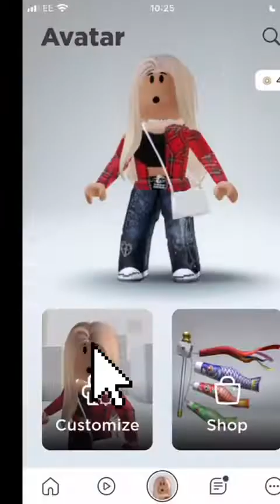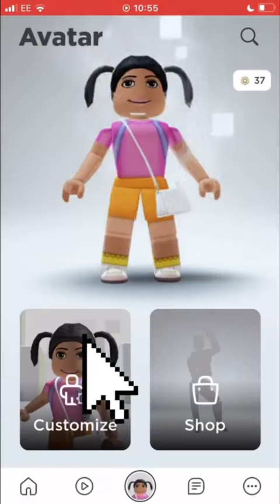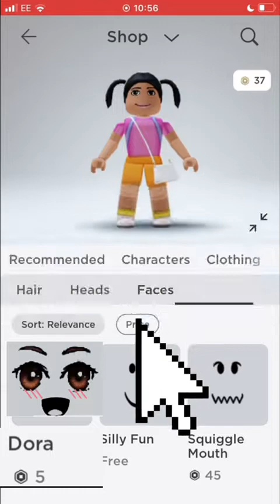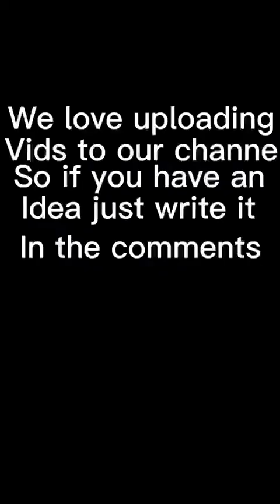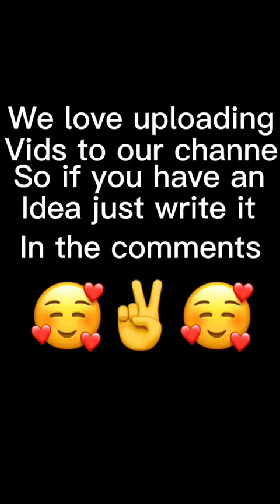If Dora owned roblox [ Dorablox]meme||trend